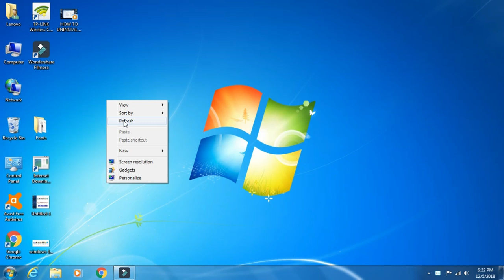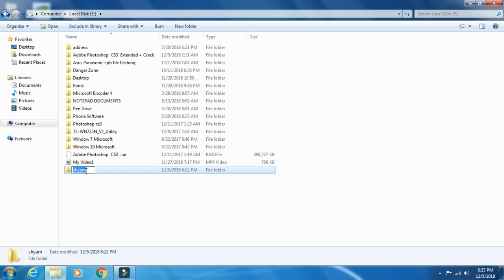How to Create Folder